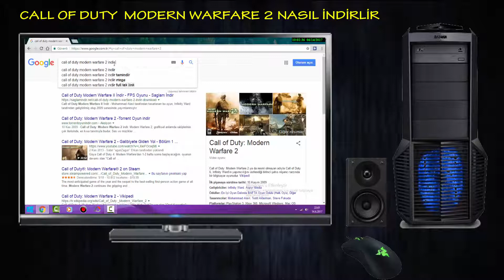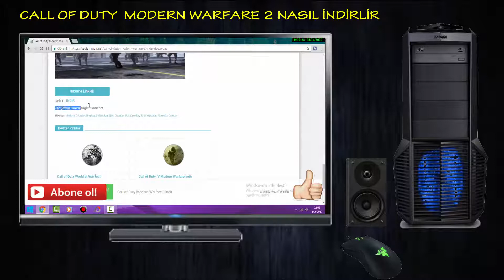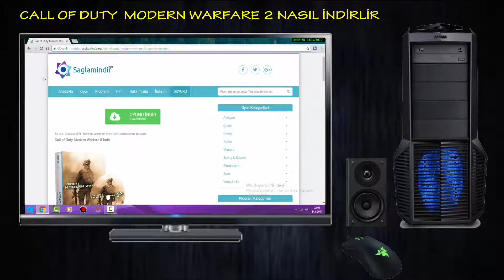Call Of DUTY Modern Warfare 2 (#7 Bölüm Modern Şavaş 2 )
bir ay sonra sizlerleyim daha iyi içeriklerle

Bu yazı, "2 Kasım 2016" tarihinde yazıldı ve "Oyun İndir" kategorisinde yer alıyor.
Call of Duty Modern Warfare II İndir

Bilgiler

Oyun Adı : Call of Duty Modern Warfare II

Oyun Çıkış Tarihi : 10/11/2009

Oyun Dili : İngilizce

Oyun Türü : FPS & Savaş & Strateji

Oyun Sürümü : v1.0.0

Oyun Eki : 2 Dlc

Platform : PC

Crack : Gömülü

Dosya Türü : Rar

Dosya Boyutu : 8.94 GB

Sistem Gereksinimleri

İşletim Sistemi : Windows XP / Windows Vista / Windows 7

Ekran Kartı : Nvidia GeForce 6600 GT – 256 MB / ATI Radeon 1600 XT – 256 MB

İşlemci : Intel Pentium IV @ 3.2 GHz / AMD Athlon 64 @ 3200

DirectX : DX9

RAM : 1 GB

İndirme Linkleri

Link 1 : İNDİR

OYUNU İNDİR
(Hızlı İndirme)
Call of Duty Modern Warfare II İndir YUKARIYA GERİ DÖN

İşte Sizlere Linkimiz İyi Eğlenmeler Dilerim Keyifli Oyunlar